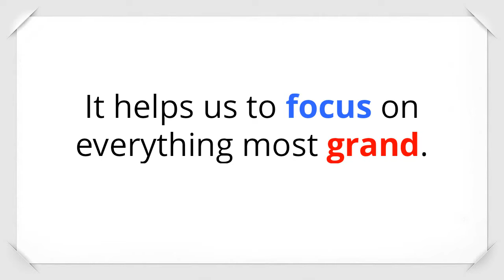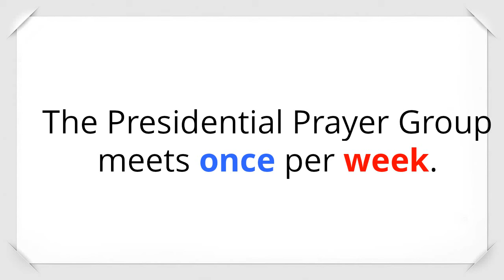Presidential Prayer Group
The Presidential Prayer Group is where the world's greatest focus is.

The group with focus on answered prayer is the one most rewarded and most powerful.

The Presidential Prayer Group is the greatest state of mind one can do to focus on everything most rewarding and everything most dear.

We meet every Sunday evening on conference call to live the greatest mindset and heart-set known to mankind.

It's the one about answered prayer.